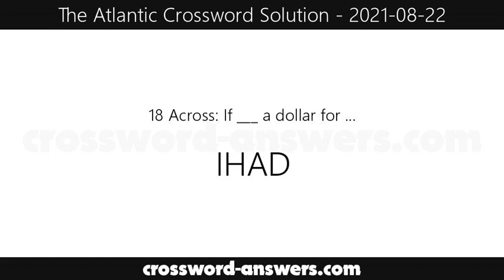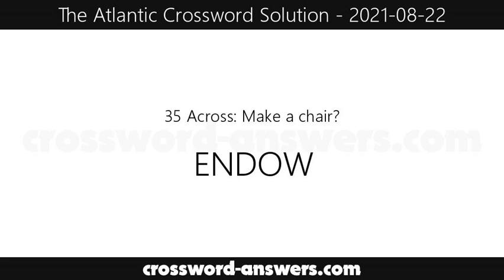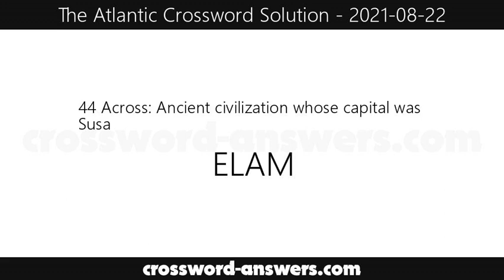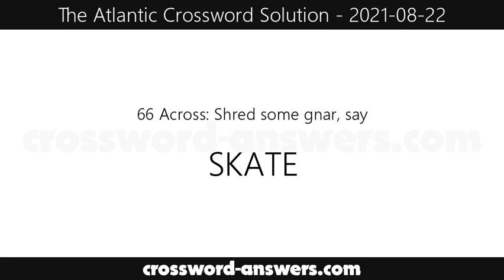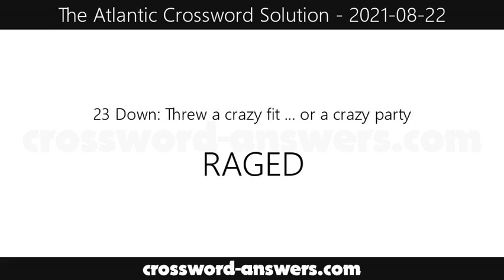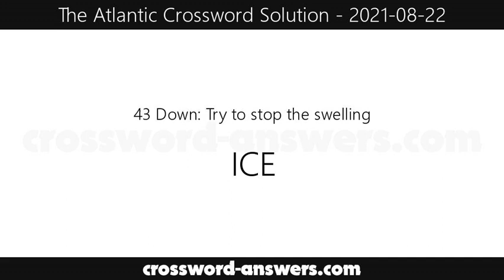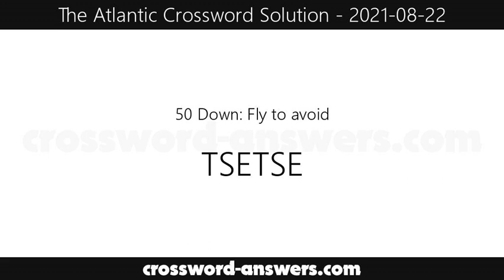The Atlantic Crossword Answers for Sunday, August 22, 2021 ( 2021-08-22 )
The atlantic crossword answers for the crossword published on Sunday, August 22, 2021.